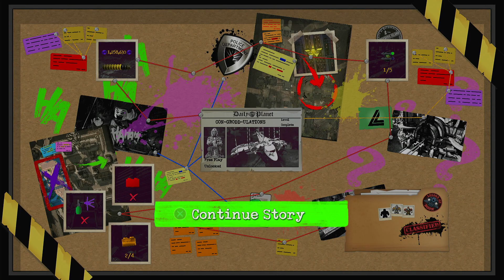Gorilla FIGHT! Lego DC Supervillains Lets Play Part 5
Back to school ;-; videos might be a little slow.